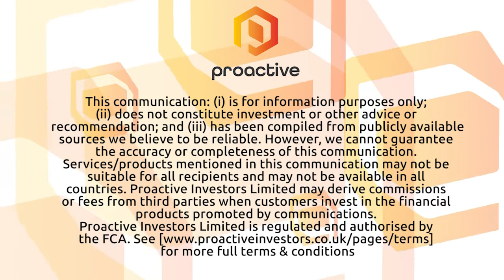BATM's Zvi Marom expects 'substantial revenue' from its three new diagnostic kits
BATM Advanced Communications Limited's (LON:BVC) Zvi Marom speaks to Proactive London's Andrew Scott following the launch of three new diagnostic kits for coronavirus and other respiratory illnesses.

Marom expects to begin sale and production of the kits at its Adaltis facility in Italy at the end of the third and start of the fourth quarter of 2020.